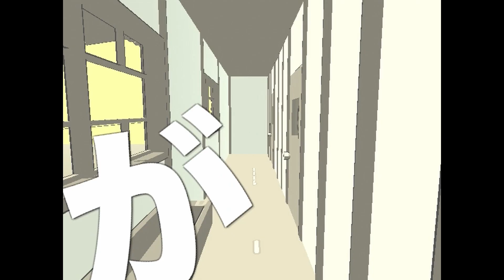『わしゃがな荘の人々OP』